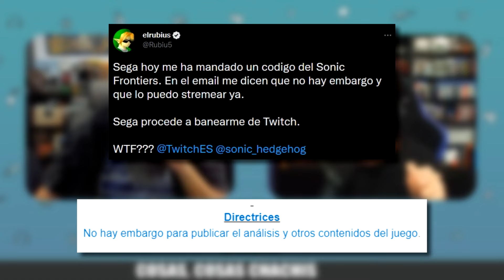Pazos y Eric explican todo el follón del BANEO